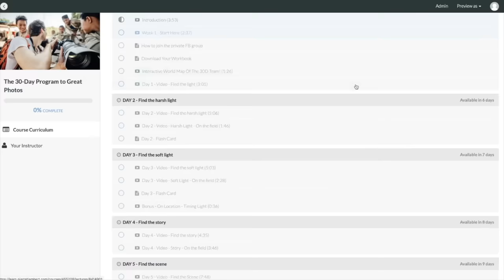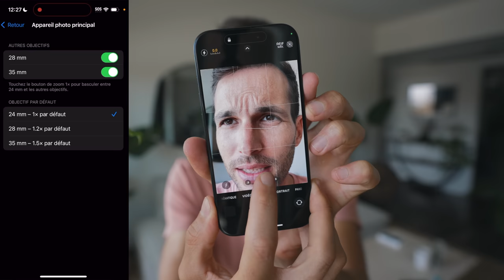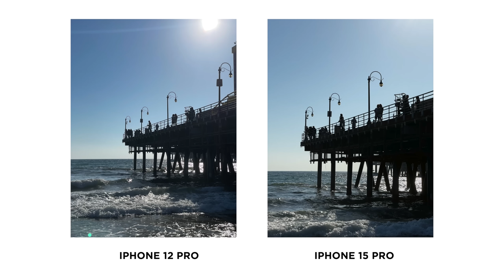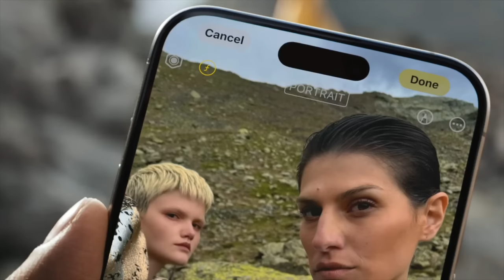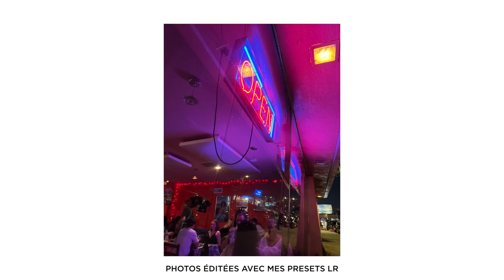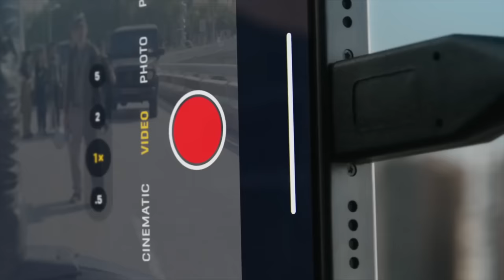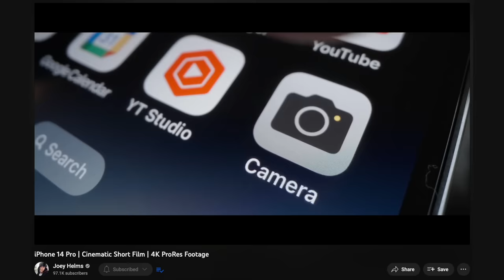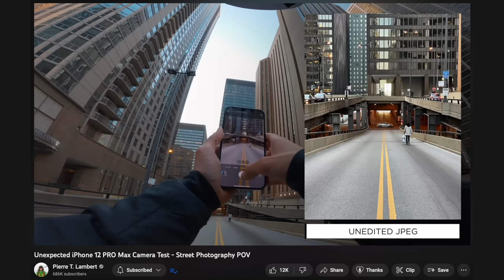Test de l'iPhone 15 PRO: L'AVIS d'un photographe Pro (non payé)